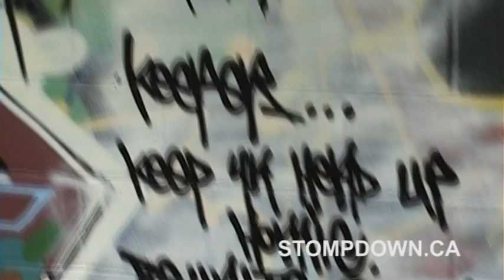SKI MASK - SDK #424 PAINT SK8 BEACH - Stompdown Killaz - Ephin Apparel